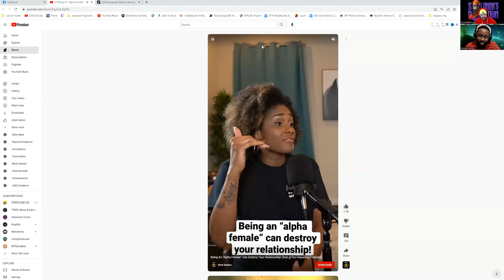Alpha females says she was FORCED into her situation as a single mom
Alpha female complains about dating as a single mom. What do you guys think about the situation